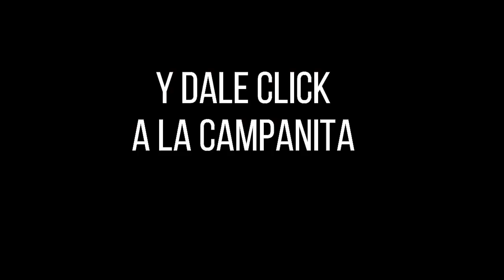Resultado EL PIJAO DE ORO del martes 19 de octubre del 2021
Hola buenas tardes, te presentamos los resultados de las loterías y chances en Colombia, vamos con el Resultados del Chance Pijao de Oro del martes 19 de octubre de 2021.